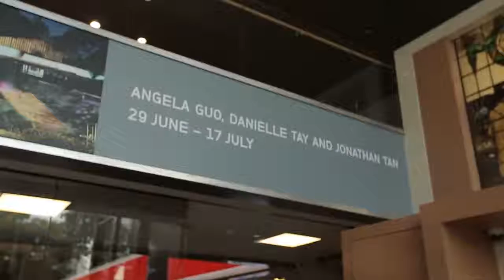In/Visible Structures, OCBC Banking Hall, Galerie Steph, Singapore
Featuring Angela Guo, Danielle Tay & Jonathan Tan